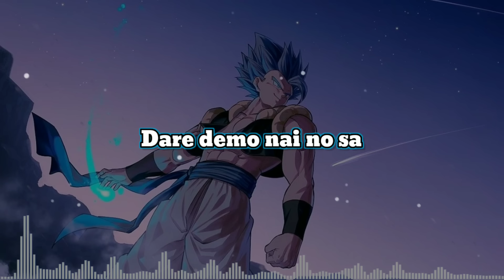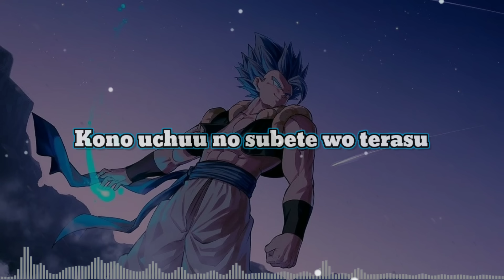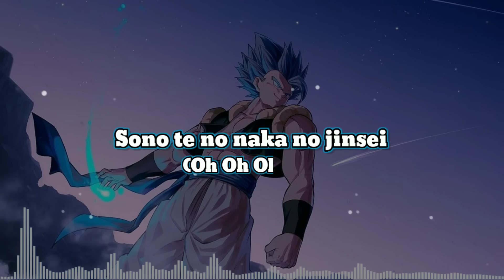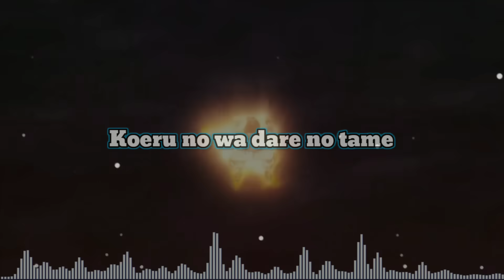Dragon Ball Super: Broly | Daichi Miura - Blizzard | Japanese Lyrics